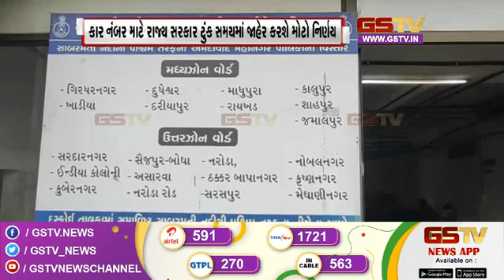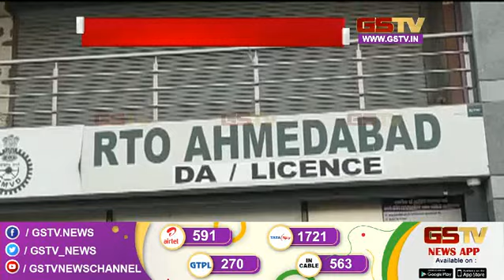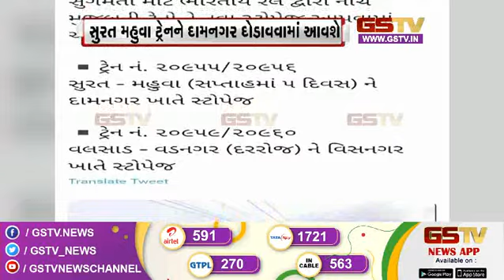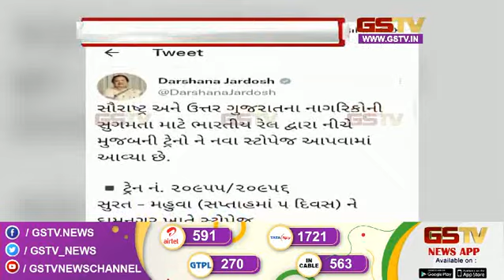કોરોનામાં ધોરણ ૧૦ ના વિધાર્થીઓને મળ્યું હતુ માસ પ્રમોશન અને અન્ય સમાચાર । Gstv News